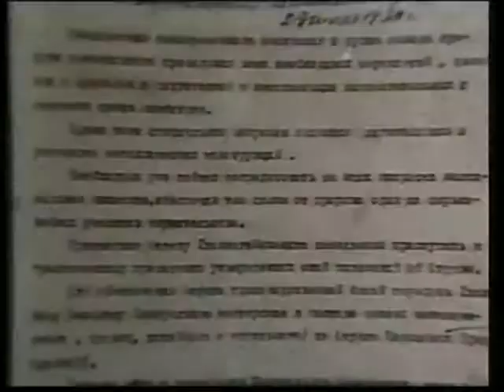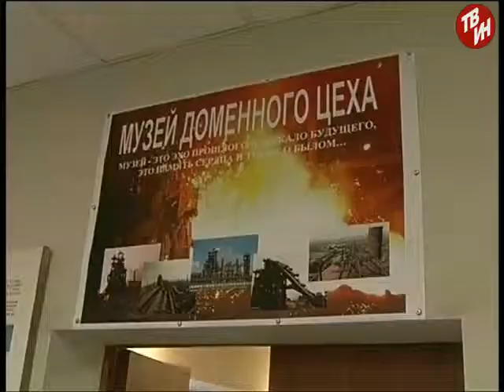ТВ-ММК Эфир: 01-02-2012 - День рождения ММК.